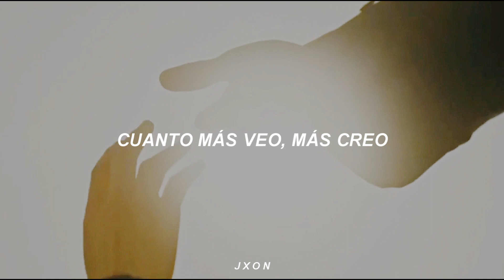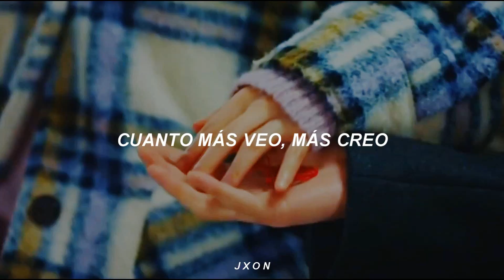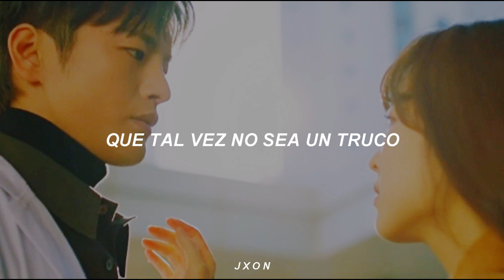myul mang ✗ dong kyung – magic | doom at your service